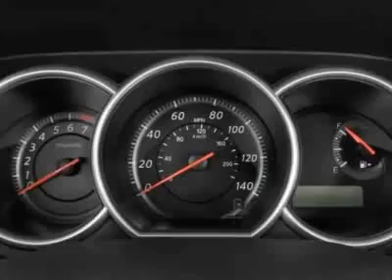Nissan Versa 5dr HB I4 CVT 1.8 SL Hatchback